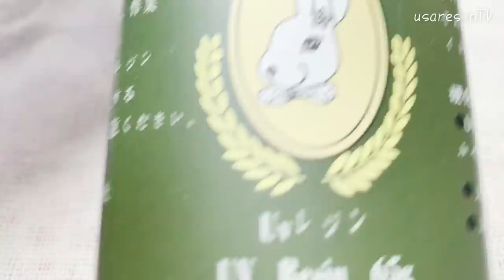これからレジンを始めるよ❣️必要なものなど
*:..｡♡*ﾟ¨ﾟﾟ･*:..｡♡*ﾟ¨ﾟﾟ･*:..｡♡*ﾟ¨ﾟ･*:..｡♡*ﾟ¨ﾟﾟ･*:.

*:..｡♡*ﾟ¨ﾟﾟ･*:..｡♡*ﾟ¨ﾟﾟ･*:..｡♡*ﾟ¨ﾟ･*:..｡♡*ﾟ¨ﾟﾟ･*:.

本日の動画は……✨以前から多くのリクエストご質問などを頂いていた♡…

『これからレジンを始めたいけど何を揃えて良いのか……(｡･_･?)ﾊﾃ?
また何から始めて良いのかが分からない』

と言うご意見からこの動画を作成してみました😇✨

今回は……✨コスパの良い材料を使用しています( ¨̮ )
いつも動画内で使用しているレジン液やモールドなどは使用していません( ˙꒳​˙ᐢ )

こちらの動画がレジンの工程すべてではないですし、うさレジンのやり方全てが正しい訳でもありません( ¨̮ )
参考にしていただけたら幸いです💖

あると便利なもの
･キッチンペーパー (←レジン液などを拭き取る)
･綿棒
･爪楊枝(←カラーごとに使い捨てが出来る)

꙳★*゜+.*.。☆゜+..。*゜+。.゜☆.。*゜+.*.。.꙳★*ﾟ

✩レジン液を拭き取る際には必ず綺麗な乾いたキッチンペーパーや乾いたティッシュをご使用ください😇✨

✩硬化した後、型(モールド)から外すときは必ず冷めてからレジンパーツを外す様にするととても綺麗に仕上がります😊✨

✩レジンを扱うときは必ずマスクとゴム手袋･お部屋の換気をすることをおススメしていますᕱ⑅ᕱ♥️🌙.*·̩͙

꙳★*゜+.*.。☆゜+..。*゜+。.゜☆.。*゜+.*.。.꙳★*ﾟ

今回の動画はとても長いので……✨
一度に集中して全部観てしまおうとすると、とても目👀✨が疲れてしまいます😇✨
なので何回かに分けて観て戴けると幸いですᕱ⑅ᕱ♥️🌙.*·̩͙

～Follow me♡～
usaresin_tv

usaresin_tv

: Tiny People
ミュージシャン: Alexei De Bronhe